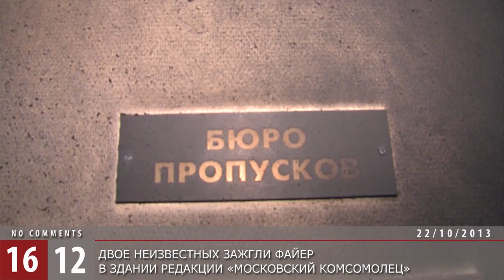Нападение на редакцию «МК» / 1612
В Москве было совершено нападение на редакцию газеты «Московский комсомолец». Неизвестные зажгли файер в подъезде редакции на улице 1905 года, дом 7.